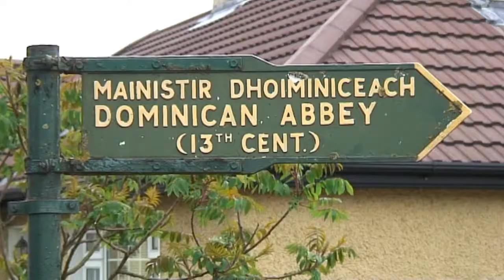Decade Exhibition - Orla Clancy Artist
Her paintings are of people not engaging directly with the viewer, most of the time you are 'looking in' on something, but occasionally there is contact, and the viewer is encouraged to speculate and allow his or her own stories and memories to be triggered by the characters in Orla's works..

Orla studied Fine Art Painting in Limerick School of Art and Design, which is part of Limerick Institute of Technology.

Even though she enjoyed painting landscape works, in particular painting outdoors, for most of this decade she focused on people as her subject matter. This is drawn from a huge interest in literature, both fiction and non-fiction, and story-telling in general. Early exposure to the typically Irish art of storytelling and a love of literature by her parents continue to come through. Orla's father was gifted singer, storyteller, performer, actor and music producer Paddy Clancy (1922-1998), so she grew up in the centre of creativity and performance, and all aspects of this. Film and photography are also significant influences, but the strongest and most enduring influence are people themselves, whose interaction she records -- often surreptitiously -- with photography and sketching.

In 2008 Orla started thinking about landscape painting again, and during the fine weather and good light in spring 2011 painted some outdoor scenes in her local area. This is part of challenging herself -- landscape painting requires a slightly different approach to the people pictures, and the paint medium itself becomes a 'character' in the work. Of course, there is the connection with humans in that evidence of human activity is everywhere in the Irish landscape, but this is much less obvious.

Decade is looking back over ten years of living in County Limerick, and getting to know people, characters, and places, which has taken place in tandem with Orla's development as an artist and her approach and mindset in relation to painting.